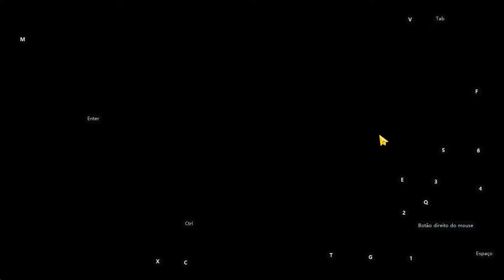Black Desert Mobile - Iniciando